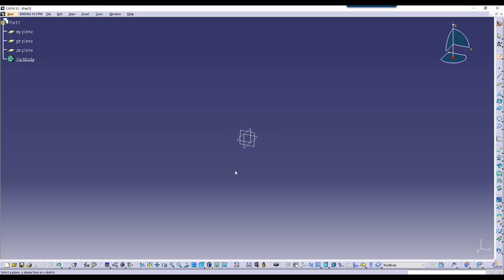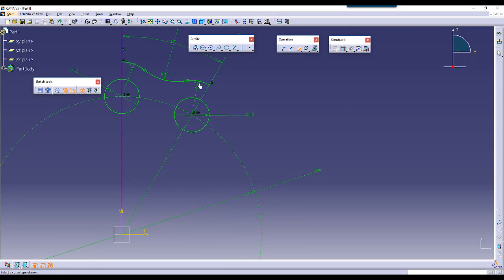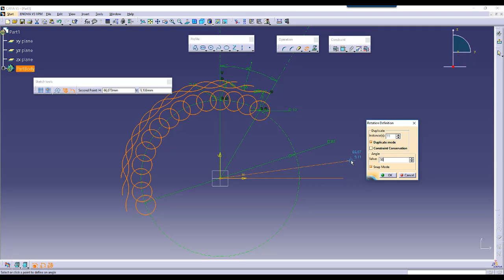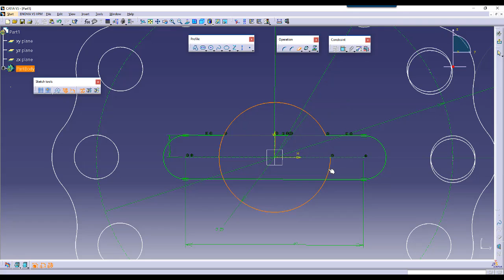PROJELER İLE CATİA CATIA V5 - Sketcher - 01 - Delikli Flanş Uygulaması (Kitaptan)